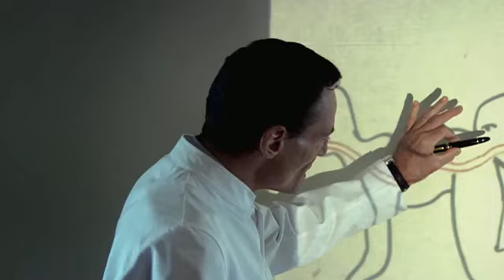THE HUMAN CENTIPEDE - MOVIE TRAILER 2010 HD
Two pretty American girls are on a road trip through Europe. In Germany they end up alone at night with a broken car in the woods...